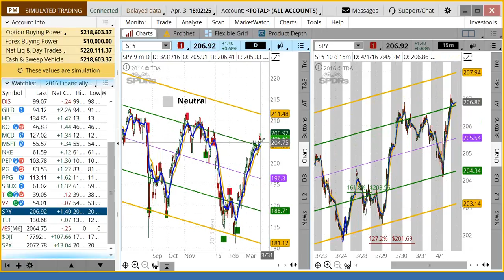Apr. 3 - Market Insight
The Market Insight Video Blog will focus on the Standards and Poor’s 500 (SPY) to determine when the market is overbought and oversold. You’ll also learn about two very powerful tools that I've modified and back tested over twenty years of market data: Regression Channels and Fibonacci Extensions.